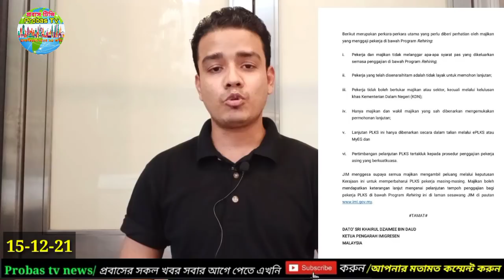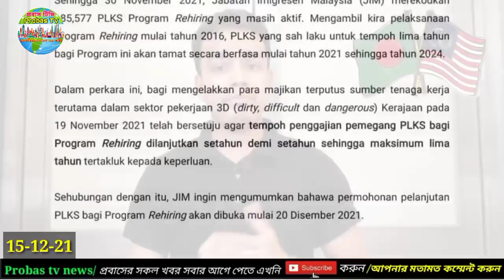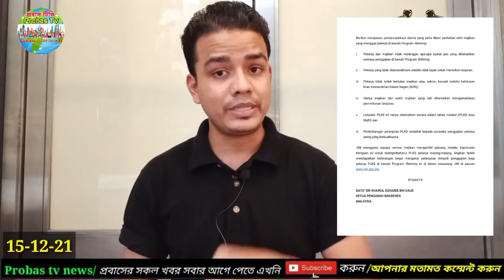মালয়েশিয়া আপডেট নিউজ/মাইজি ৬ নং ভিসা রি-নিউ করা যাবে/কলিং ভিসা আপডেট নিউজ/ Malaysia update news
Keyword..…..

Probas Tv
Probaser khobor
Bd news24
Bd online news
Breaking news
probasi news
malaysia News
bd news
viral news
top news bd
probashi news